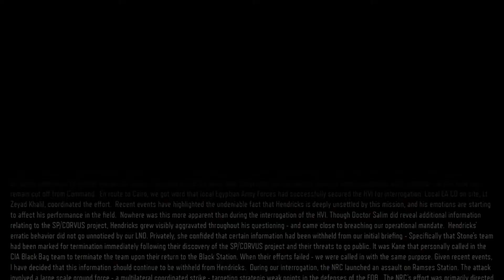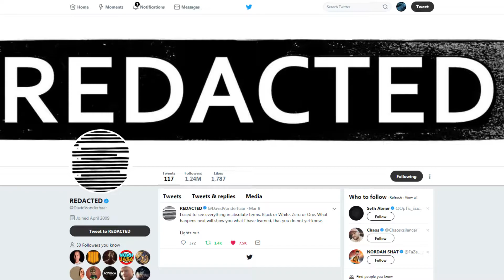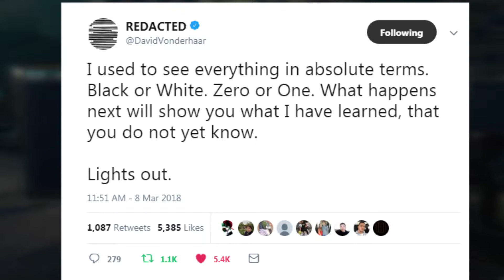“Forget What You Know” What it Really Means For Black Ops 4 (Call of Duty 2018)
The slogan for Black Ops 4 is a mysteries one “Forget what you know” but what does it really mean? And what is it referring to?

Previous Videos
Black Ops 4 October Launch Date! But Why and How This Will Effect Current and Future Call of Duty’s?

Music Credit
Outro is one of these